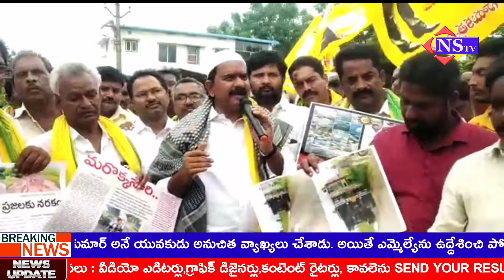Nstv#మైలవరంగజానికో గుంత అడుగుకో అడ్డం ఇది జగన్ రెడ్డి పాలనలో రోడ్ల దుస్థితి - దేవినేని